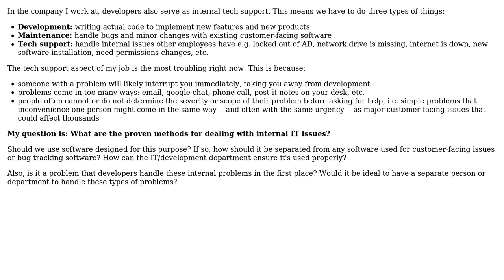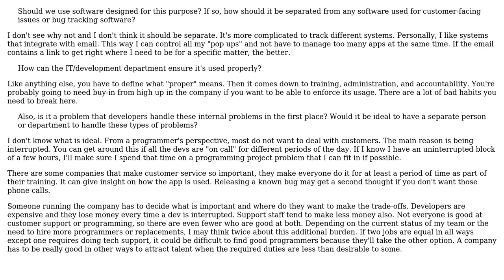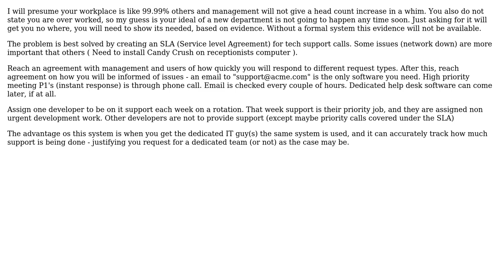Software Engineering: Handling internal IT issues (3 Solutions!!)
Software Engineering: Handling internal IT issues

With thanks & praise to God, and with thanks to the many people who have made this project possible! | Content (except music & images) licensed under CC BY-SA | Music | Images & others | With thanks to user woz user mattnz user JeffO user Jeff Langemeier and the Stack Exchange Network Trademarks are property of their respective owners. You are responsible for your own actions.